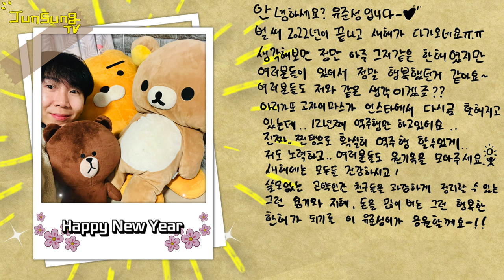HAPPY NEW YEAR-🥳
2023년 새해가 시작 됐습니다-!!
새해 인사 드립니다

다들 건강하게 2023년 보내시길-!!!

あけおめ-!!!🧧